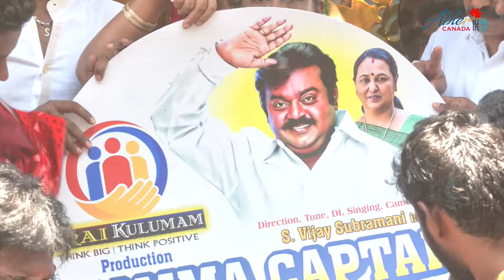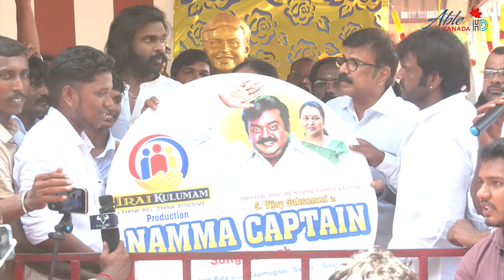தேமுதிக கட்சி அலுவலகத்தில் விஜயகாந்த் சிலையை திறந்துவைத்தார் பிரேமலதா விஜயகாந்த்